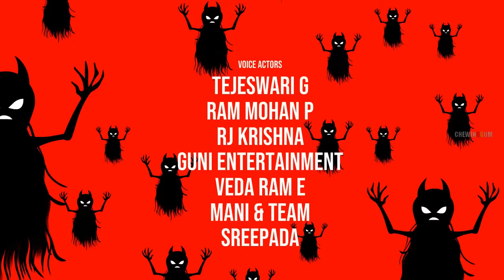నాగ జన్మ -NAGA JANAMA| Telugu Horror Story | CHEWINGGUMTVTELUGU#247